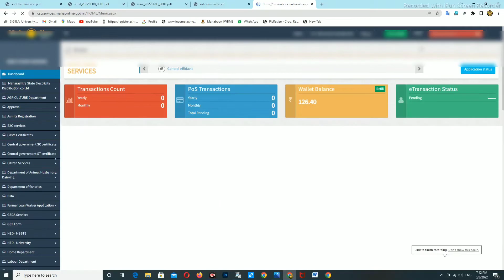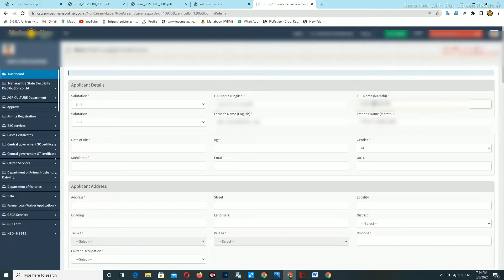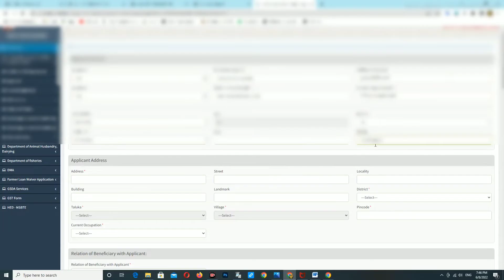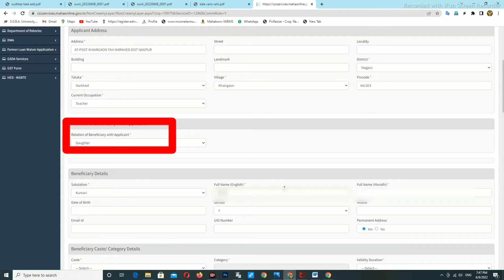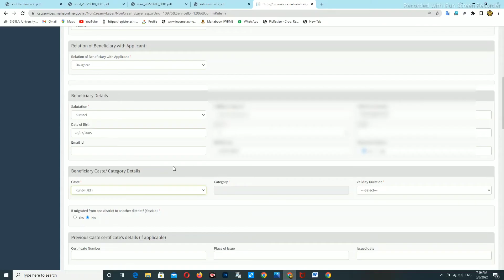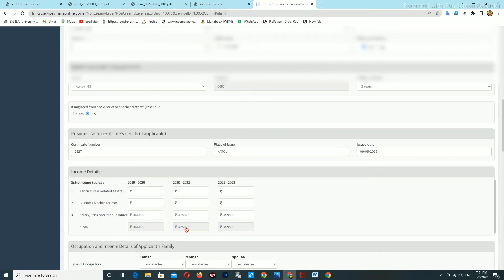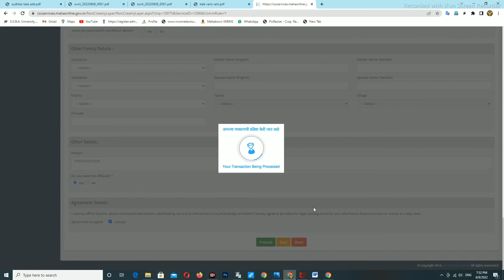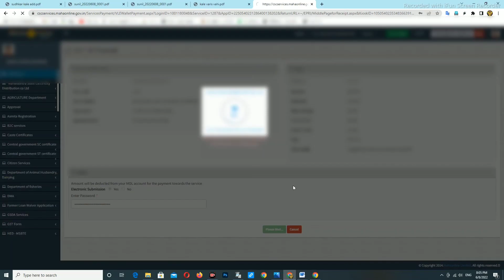असे करा नॉन क्रिमीलेयर साठी अर्ज non creamy certificate | non creamy layer certificate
असे करा नॉन क्रिमीलेयर साठी अर्ज non creamy certificate | non creamy layer certificate | non creamy layer | non Creamy Layer Certificate online maharashtra

नमस्कार
मित्रानो या व्हिडिओत आपले सरकार सेवा केंद्र आणि सेतू केंद्र मधून नॉन क्रिमीलेयर दाखल्यासाठी अर्ज कसे करावे या बाबत पूर्ण माहिती देण्यात आली आहे. तरी व्हिडीओ स्क्रीप न करता शेवट परत पहा. मी असेच नव नवीन व्हिडीओ तुमच्या साठी आणत असतो.

*आवशक कागदपत्रे*
१) मुलाचे बोनाफाईट
२) वडिलाची टी.सी.
३) मुलाचे कास्ट
४) आजोबाची टी.सी.किवा आधार कार्ड
५) ३ वर्षाचे इनकॅम
६) अधिकार अभिलेख पंजी
७) आधार कार्ड मुलाचे वडिलाचे व टी.सी.
८) मुलाच्या नावाचा रहिवासी दाखला
९) घर कर पावती

caste certificate online apply. castcertificate,Cast certificate. caste certificate documents. how to find caste certificate number maharashtra,maratha. caste certificate download. online application cast certificate,edistrict. aaple sarkar seva kendara. csc login. aaple sarkar.    mahaonline. aaplesarkar. Maha dbt

aaple sarkar seva kendra assk utpanna dakhala. income certificate. application income certificate. mahaeseva kendra. income certificate format. income certificate kerala.  documents. mahaonline. aaple sarkar. aaplesarkar. maha

असे करा नॉन क्रिमीलेयर साठी अर्ज
non_Cream_ Layer_Certificate_online_maharashtra
csc login
aaple sarkar
mahaonline
Sandip ganorkar
Your are skill
Rahul ganorkar
Cast maharashtra
Maharashtra
vle login aaple sarkar
cast validity apply online
mahaeseva kendra
mahaonline income certificate
mahaonline vle registration 2022
income certificate
aple sarkar mahadbt
gov.in
how to non creamy certificate online in maharashtra
income
non creamy

@Sandip ganorkar@

@. Thanks. @